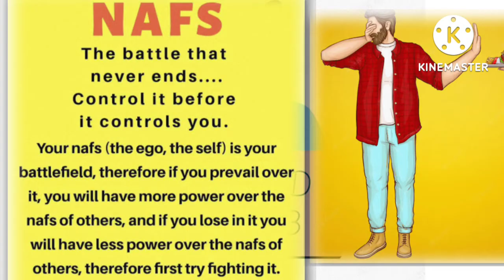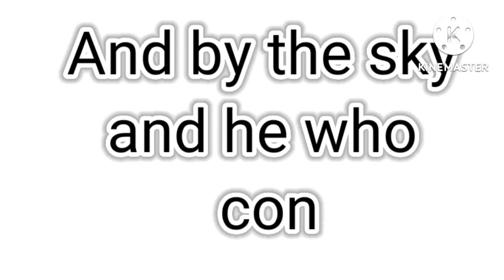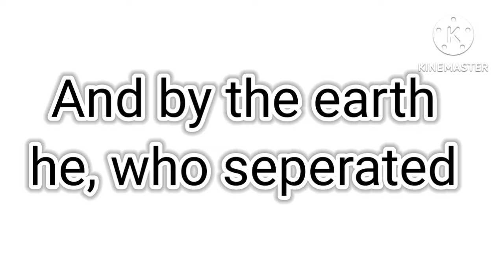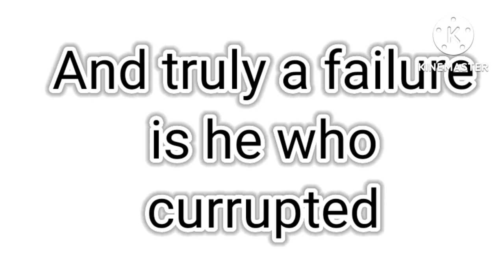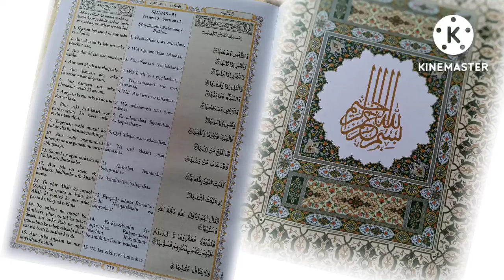tazkiya e nafs kya hai।।purification of mind।।ytvideo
tazkiya e nafs kya hai।। purification of mind।।
purification of mind body and soul।। surah shams with urdu translation।। surah shams tilawat
What is Self purification of mind/purification of desire??

THE core of the Islamic faith is purification of the self (tazkiyah nafs), which means that human beings must keep both their bodies and souls clean, since one affects the other directly. A pious person is not one who keeps himself dirty and unkempt, unaware of his surroundings, dress and bodily needs.
Purification is achieved through performing sincere supplications, prayers, and acts of charity toward others. We must remember that we will be judged on the Day of Resurrection according to the purity of our hearts and the righteousness of our deeds. Success comes from Allah, and Allah knows best.